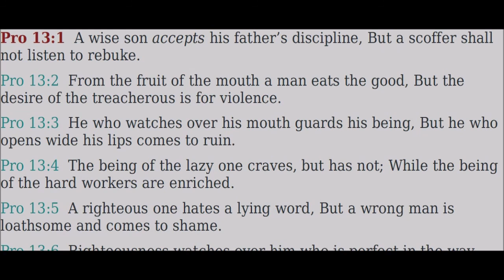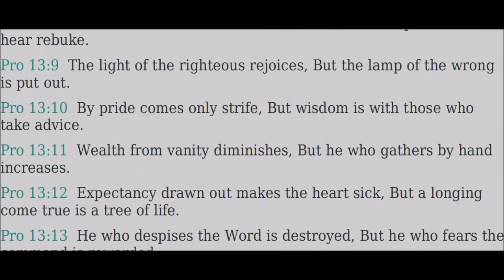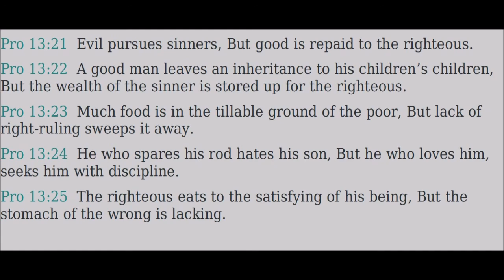13 Mishlĕ (Proverbs) - Read Along